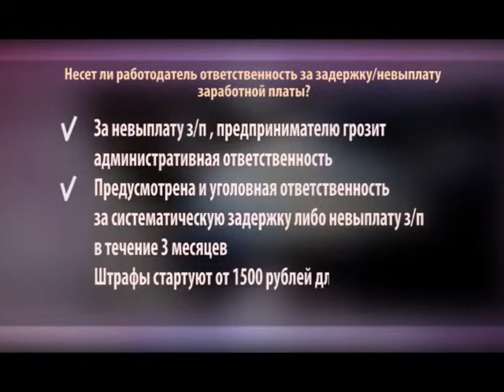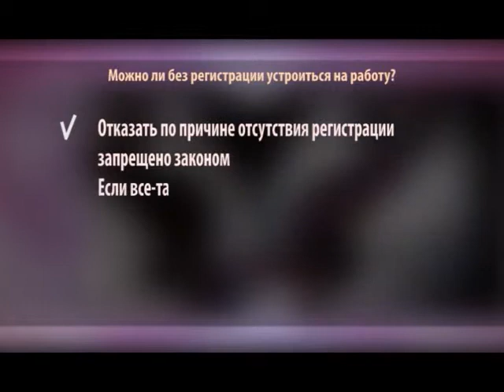Де Юре. Выпуск 14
По просьбам телезрителей — еще раз о самых волнующих и актуальных вопросах. Несет ли работодатель ответственность за задержку или невыплату заработной платы? Можно ли без регистрации устроиться на работу? Что ожидает тех, кто не сменил регистрацию своих автомобилей? И как взыскать алименты? Ответы в нашей постоянной рубрике «Де юре».